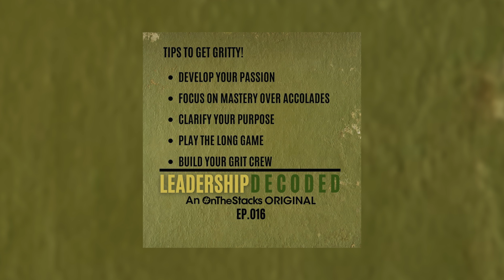The Gritty Road To My Doctorate | LDP Ep.016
Welcome to Ep.016 of the Leadership Decoded Podcast in the Loop Internet studio hosted by Dr. Will Ramey! In this episode, we are getting gritty! I share the gritty road to obtaining my doctorate degree. Thanks to the research of Angel Duckworth, we know that grit plays a part in how we persevere and build up our resilience. Join us as we explore the profound impact perseverance, passion, and long-term commitment has on your ability to achieve your goals.

Say ‘Hello’ in the comments and let me and our team know what you thought of the episode!

Creator Resources we use:
🎥 Gear List
✍🏼 Podium: Your AI copywriter for podcast show notes, articles, social posts, and more. Save hours of time and hundreds (or thousands) of dollars while reaching larger audiences. No CC required.
🎥 StreamYard: Create & Edit Video Podcasts, Webinars, Recordings and Host Live Videos on Social Media and More! No Card Required.
📝 Creators Legal: Easy-to-use Contract templates that are perfect for Influencers & Content Creators in ANY industry.

Engage with us on our other social media channels!

Leadership Decoded is an OnTheStacks ORIGINAL podcast.
Executive Producers: Bill Corcoran, Jr. & Jimmy T. Martin.
Producer & Editor: Eric Curtis